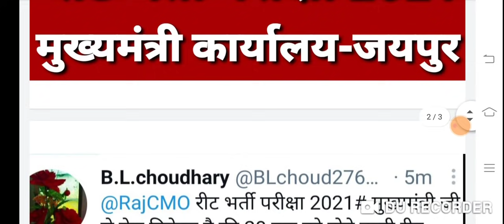रीट परीक्षा को लेकर बड़ी घोषणा, रीट परीक्षा फिर होगी स्थगित-सीएम कार्यालय -जयपुर //